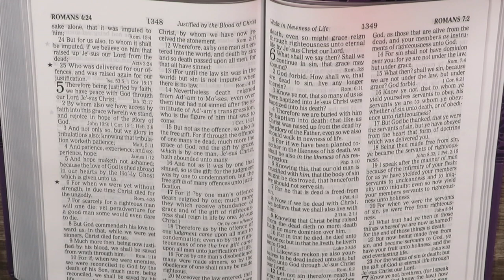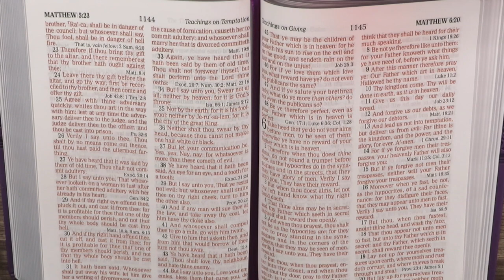Week 3: Romans 5-6 KJV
Today, I will be reading from the book of Romans 5-6. In this video, I will be reading from the King James version of the Bible.